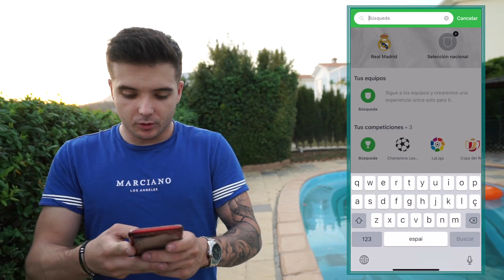DISFRAZAMOS AL ENANO DE MUJER *Broma pesada* [AndrosLB]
Hoy os traigo al canal DISFRAZAMOS AL ENANO DE MUJER un vídeo super gracioso en el cual hacemos creer a MisterPeke que lo vamos a disfrazar de super héroe cuando realmente lo estábamos disfrazando de mujer.

Instagram de mis amigos: @MisterPeke / @Ultranor / @Polillo